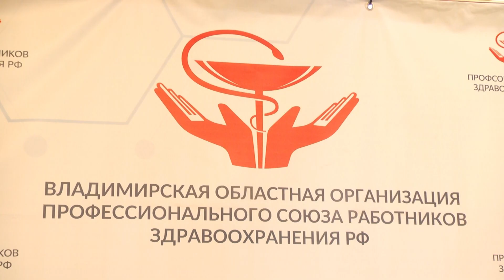Во Владимире подписали соглашение между профсоюзом работников здравоохранения и министерством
Благодаря ему для медиков увеличился отпуск и доплаты за вредные и опасные условия труда